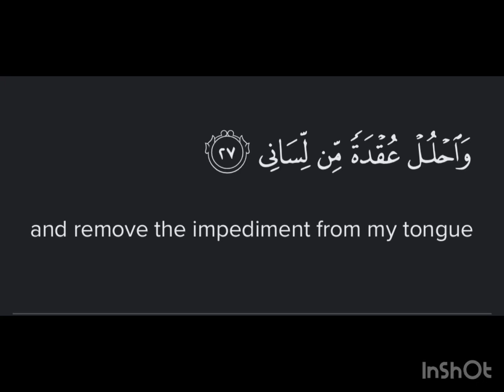Surah TaHa Ayat 27